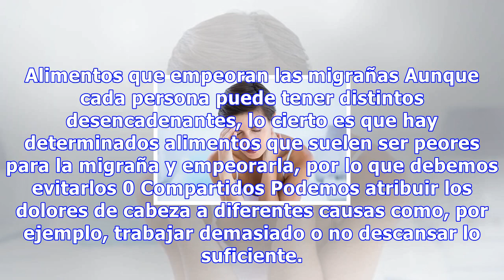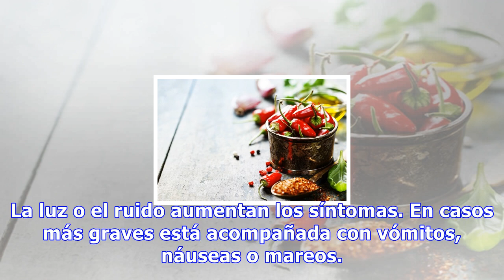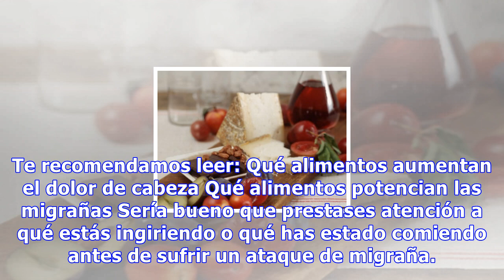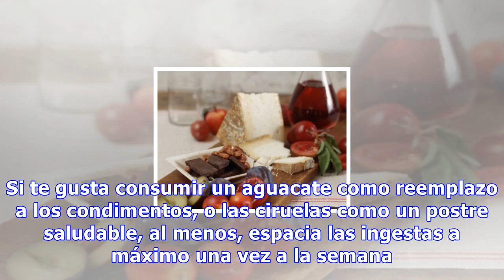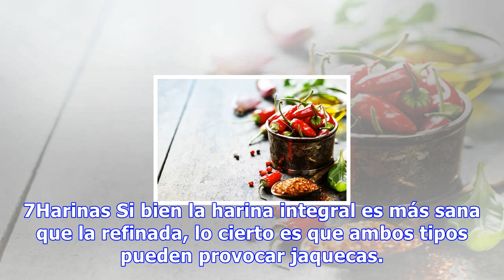Alimentos que empeoran las migrañas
Alimentos que empeoran las migrañas Aunque cada persona puede tener distintos desencadenantes, lo cierto es que hay determinados alimentos que suelen ser peores para la migraña y empeorarla, por lo que debemos evitarlos 0 Compartidos Podemos atribuir los dolores de cabeza a diferentes causas como, p...
Source: mejorconsalud